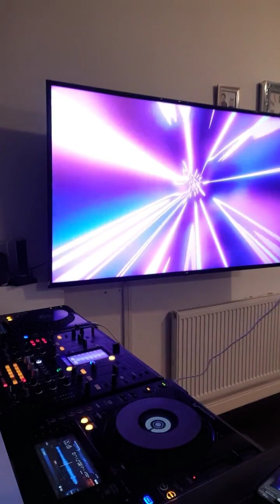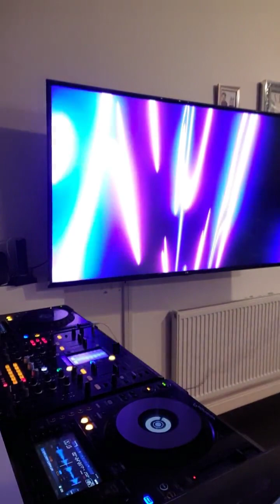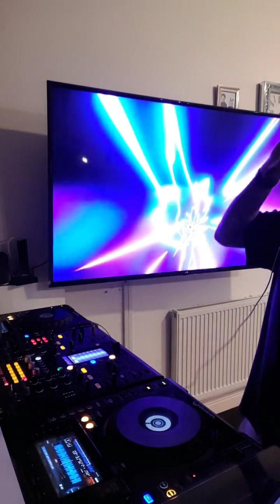Dj Double SS resident set 11/04/2023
A diverse music genre streaming page fulfilling your musical needs 🎶🎵✨️